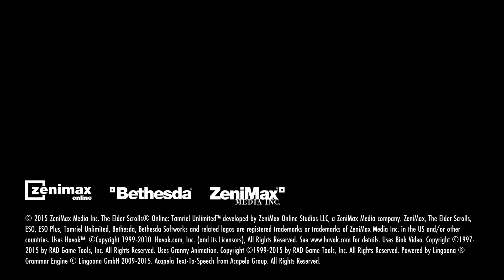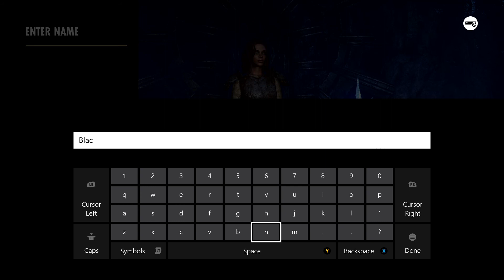The Elder Scrolls Online: Tamriel Unlimited Beta Gameplay Xbox One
The Elder Scrolls Online: Tamriel Unlimited Beta Gameplay

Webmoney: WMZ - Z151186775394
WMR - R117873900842